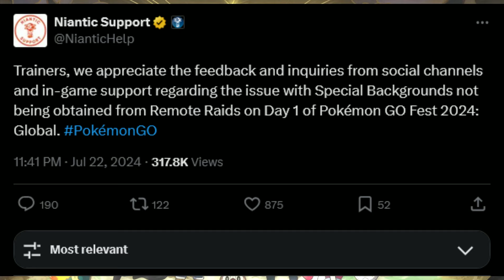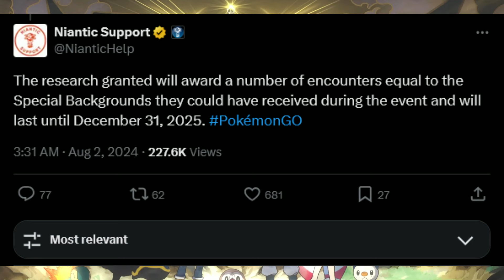NEW ULTRA BEAST MAKEUP RESEARCH IN POKÉMON GO! GUARANTEED Backgrounds / Claim NOW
Today, you might notice a new timed research on your account! This is because of a glitch that occurred during remote raids on Day 1 of the Global Go Fest! PoGo gave selected trainers a makeup research with Ultra Beast encounters! Did you get this research?

Pokemon GO